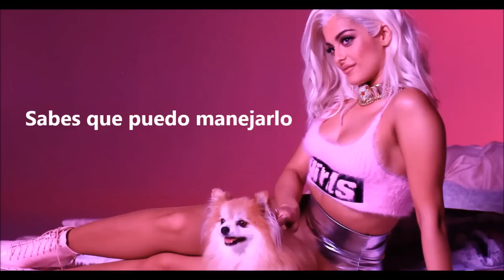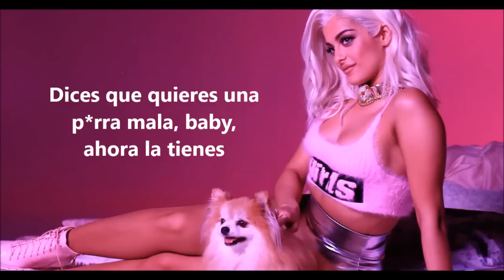Bebe Rexha - Bad Bitch (ft. Ty Dolla $ign) [Subtitulada Español]